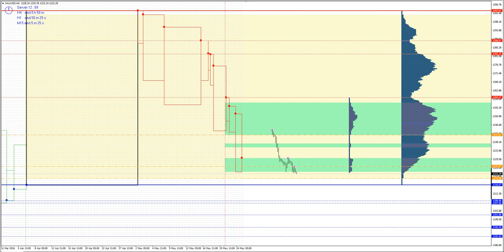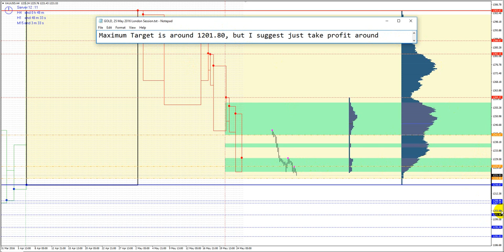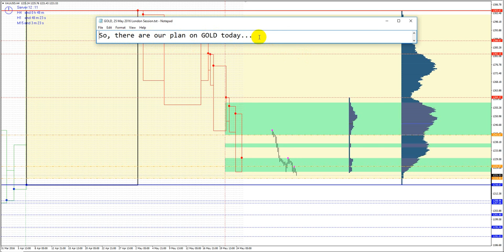GOLD, May 25 - 2016 London Session